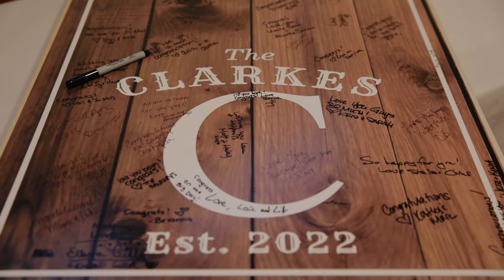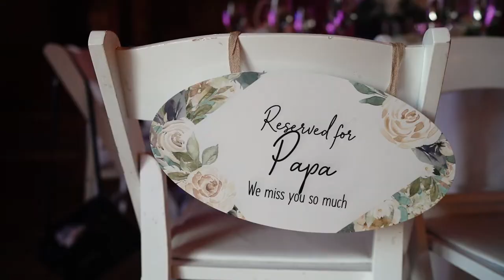A fun, rustic wedding at Smith Barn, Brooksby Farm in Peabody MA | Kellie + Kevin Film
Kellie and Kevin were married at the Smith Barn at Brooksby Farm on a beautiful July day. These two had tons of mutual friends, but never knew each other until 2018, when they met at Champions Pub (which you’ll hear all about when you watch the film!)